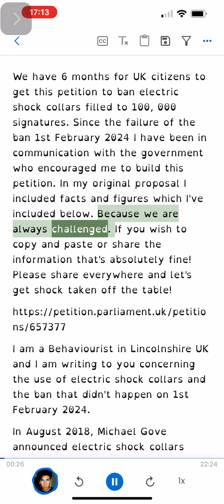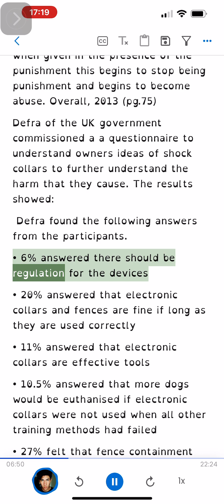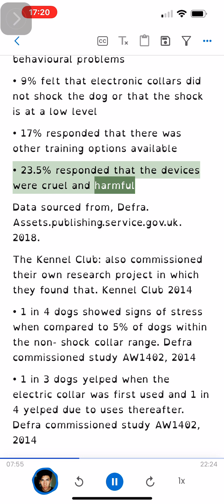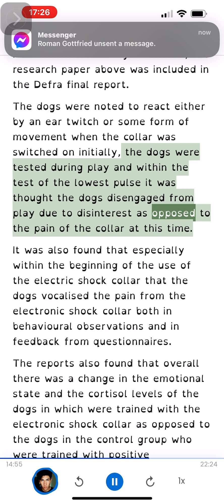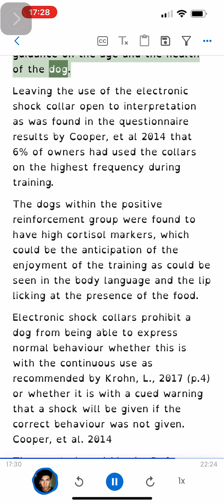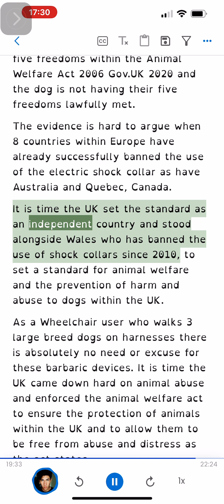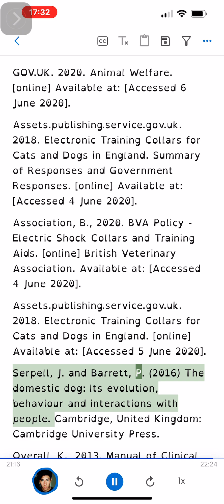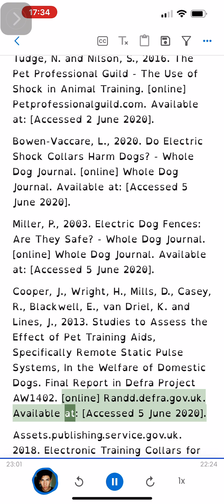Ban on electric shock collar petition audio - duration 21 mins 43 secs